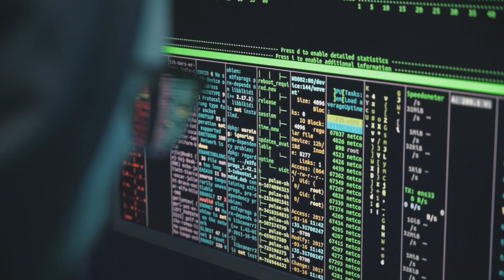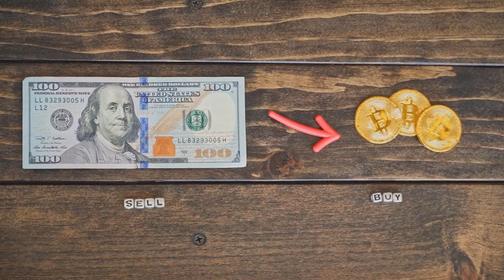Serum Coin Borsası Nedir Nasıl Çalışır FTX Borsası İle Bağlantısı Ne Ve Geleceği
SERUM Projesi Nedir?
DeFi’nin geldiği son nokta olarak adlandırılan Serum’un Solana blok zinciri üzerine inşaa edilmiş “saf” bir DeFi projesi olduğu ve tamamen güvenilir bir merkezi olmayan emir defteri üzerinde çalıştığı söyleniyor. Bu Serum’un tamamen ölçeklenebilir, ucuz ve hızlı olmasını sağlıyor.

Serum çekirdek protokolüne kadar tamamen merkeziyetsizdir. Zincirler arası ticaret desteğine sahip ve KYC gerektirmez. Yani herhangi bir kimlik bilginize ihtiyaç duymayıp gizliliğinize önem gösteriyor.

Serum’un sahip olduğu fiyat, hız ve kullanılabilirlik onu diğer merkeziyetsiz borsalardan bir adım öne çıkarıyor. Merkeziyetsiz borsa kullanan kullanıcıların Serum’a bir şans vermemesi için bir sebep yok.

Solana üzerinde inşaa edilmesine rağmen, Serum, Ethereum ve Bitcoin ile tamamen birlikte çalışacak şekilde tasarlanmış bu Binance DEX veya Balancer ve Uniswap gibi diğer DeFi DEX’lere karşı büyük bir avantaj sağlıyor. ERC-20 tokenların yanı sıra diğer coinlerinde takas edilebildiği Serum bu açıdan yine rakiplerinden bir adım önde görünüyor.

Tüm bunları düşündüğümüzde Serum’un piyasaya çıktığı andan itibaren diğer Dex’leri gölgede bırakma şansı var.